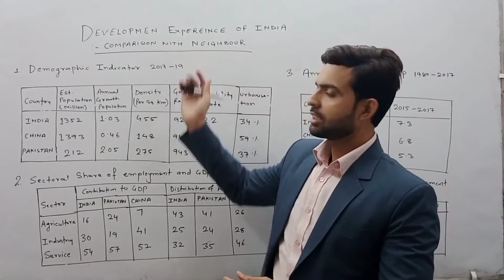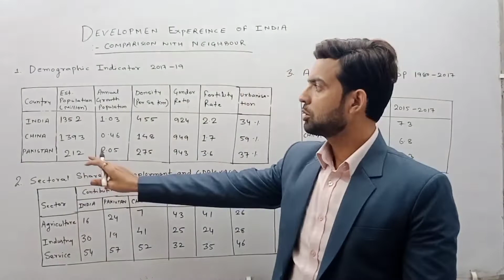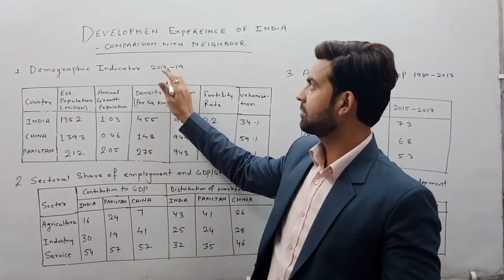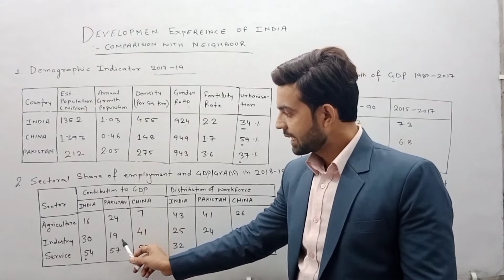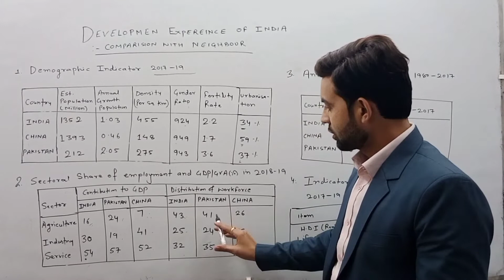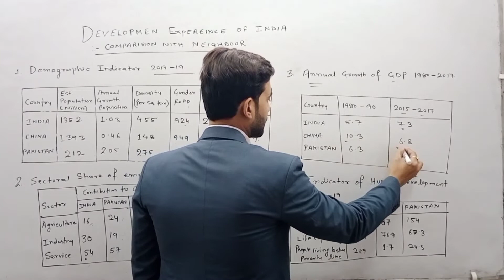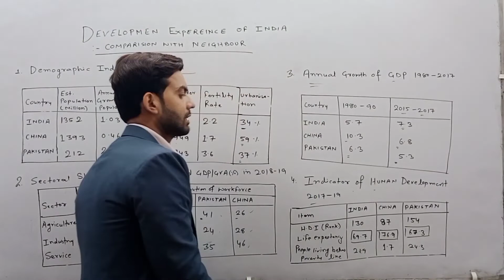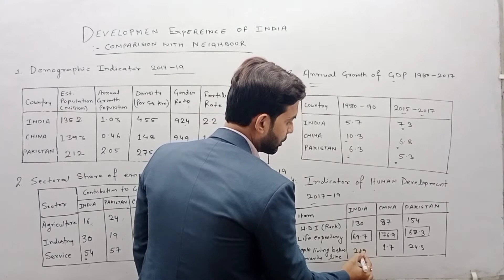Comparative Development Experience of India and its Neighbours part -2 by Dhiraj Sir